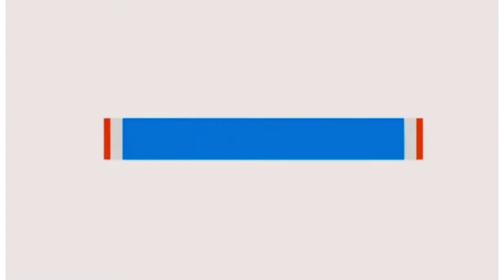Mango Graham Cake or MangoFloat // XykieVibezz Vlogzz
Mango float or crema de mangga is a Filipino icebox cake dessert made with layers of ladyfingers or graham crackers, whipped cream, condensed milk, and ripe carabao mangoes. It is chilled for a few hours before serving, though it can also be frozen to give it an ice cream-like consistency.

We made this last May 10, 2021 for Irish's birthday..🥰🥰

Ingredients:
1. Graham Crackers
2. Whipped cream/ Nestle cream
3.Condensed milk
4. Mango (ripe carabao mangoes)

Big thanks to:
Bague Family lalo na sa little helper ko..si Althea!!